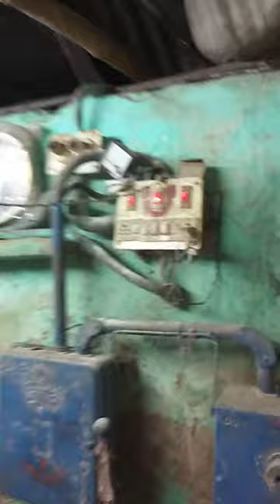gharelu aata chakki machine price list घरेलू आटा चक्की मशीन प्राइस लिस्ट वर्तमान में बा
Ads·Shop आटा चक्की मशीन प्राइस लिस्ट

Master Machines Pulverizer Machine 2 Hp Fully Automatic 2 In 1 Commercial & Domestic Aata Chakki/Flour Mill/Aata Maker/Masala Heavy Duty Grinder MM-

₹17,999

Amazon.in

Free delivery

View more

AJ's SEFON Stone Less 2 In 1 S.S. Pulverize 3 HP Single Phase, Domestic Flour Mill (Steel)

₹29,499

Amazon.in

Free delivery

View more

ZOZ STAR Pulverizer Machine for Masala Grinder ,Atta chakki 2 in 1 Stainless Steel Flour Mill, Domestic Aata Maker, Masala Heavy Duty Grinder

₹17,444

Amazon.in

Free delivery

View more

ZOZ STAR Flour mill machine, Atta chakki, Domestic Aata Maker, Ghar Ghanti, Heavy Duty, Power Saving Feature Added table top with Standard

₹12,222

Amazon.in

Free delivery

View more

View all

Search Results

Web results

बेस्ट 10 आटा चक्की रेट लिस्ट (2022)

व्यवसायिक आटा चक्की मशीन – रेट लिस्ट — (Atta Chakki Rate List). ज्यादातर आटा चक्की ₹13000- ₹20000 की ...

Atta Chakki Rate List)

एक अच्छी आटा चक्की...

की बेस्ट घरेलू आटा...

Check Discount Price — आगे बढ़ने से पहले आइए जानते हैं मिलसेंट आटा चक्की प्राइस लिस्ट (Milcent Aata ...

आटा चक्की सबसे अच्छी कौन सी है?

आटा पीसने वाली मशीन कितने की आएगी?

छोटी आटा चक्की कीमत क्या है?

आटा चक्की कितने प्रकार के होते हैं?

Feedback

Web results

Commercial Atta Chakki 30-500 Kg Per Hour - IndiaMART

Commercial Atta Chakki 30-500 Kg Per Hour ; 10 HP Mini Atta Chakki Machine, 150-200 kg/hr. ₹ 40,000 Get Latest Price · : 150-200 kg/hr ; 5hp cyclone atta chakki, ...

Flour Mill

Pune

Ahmedabad

Delhi

Rajkot

Jaipur

Mumbai

अच्छी घरेलु आटा चक्की मशीन रेट लिस्ट | Gharelu atta chakki price list

हालांकि जो भी लोग आटा चक्की लगाते हैं वह कीमत पर ध्यान नहीं देते हैं जबकि हमें कीमत ...

आटा चक्की रेट लिस्ट 2022 घरेलु आटा चक्की मशीन प्राइस - SabSastaa

23-Feb-2021 — घरेलु आटा चक्की मशीन प्राइस लिस्ट · Cookwell Mini Atta Chakki – ₹6500 · Microactive Automatic Flour Mill – ...

10 बेस्ट आटा चक्की रेट लिस्ट 2022 (घरेलु आटा चक्की प्राइस) - SabSastaa

04-Jul-2022 — दूसरी तरफ ऑटोमैटिक आटा चक्की नये ज़माने की मशीन है। जिसमे अधिकतर कार्य क ...

आटा चक्की रेट लिस्ट 2022 | आटा चक्की मशीन प्राइस लिस्ट 2022

28-Dec-2021 — इस लेख में टॉप 10 आटा चक्की मशीन प्राइस लिस्ट 2022 वाली देखने को मिल जाएगा और ...

6+ आटा चक्की रेट लिस्ट (2022) | आटा चक्की मशीन प्राइस लिस्ट

03-Sept-2021 — आटा चक्की मशीन प्राइस लिस्ट. अगर आप एक हाउसवाइफ है या फिर बैचलर है तो आपको ...

4.9 · Review by Shubham

10 घरेलू आटा चक्की मशीन प्राइस लिस्ट - The Good Home

11-Aug-2021 — gharelu aata chakki machine price list घरेलू आटा चक्की मशीन प्राइस लिस्ट वर्तमान में बा ...

Buy Atta Chakki Machine online at Best Prices in India | Flipkart.com

Flour Mill Machine ; Classic Atta Chakki Fully Automatic 2IN1 Flour mill wit... ₹20,499. ₹29,999 ; Virat attachakki Virat Multicolor Atta Chakki Fully Aut...

आटा चक्की रेट लिस्ट 24 Inch

आटा चक्की मशीन प्राइस लिस्ट Commercial

नटराज आटा चक्की रेट लिस्ट

30 इंच आटा चक्की की कीमत

आटा चक्की रेट लिस्ट 14 Inch

16 इंच आटा चक्की की कीमत

आटा चक्की रेट लिस्ट 10 Inch

आटा चक्की रेट लिस्ट 12 Inch